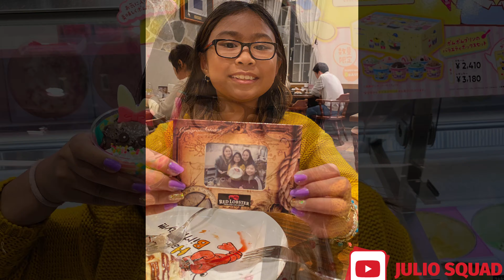Jhelyn-Erica’s 10th Bday vLog#82